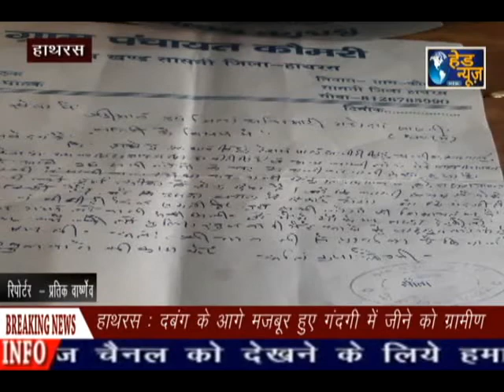हाथरस : दबंग के आगे गन्दगी में जीने को हो रहे मजबूर ग्रामीण !